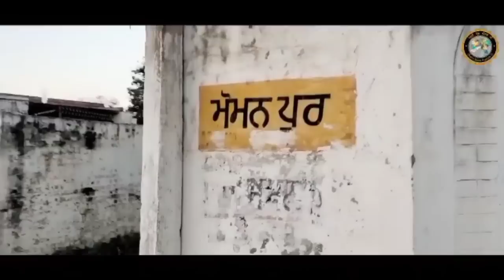47 Da Vichhoda مختارں بی بی سے نصیب کور بننے تک کی کہانی ਮੁਖ਼ਤਾਰਾ ਬੀਬੀ ਤੋਂ ਨਸੀਬ ਕੌਰ ਬਣਨ ਦੀ ਹੱਡਬੀਤੀ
Harjit Singh Jandiala
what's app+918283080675